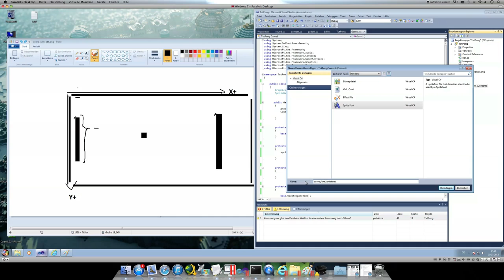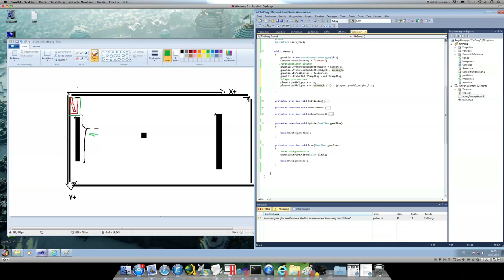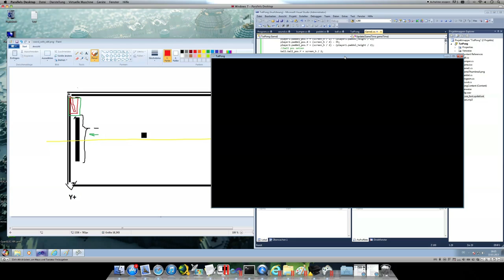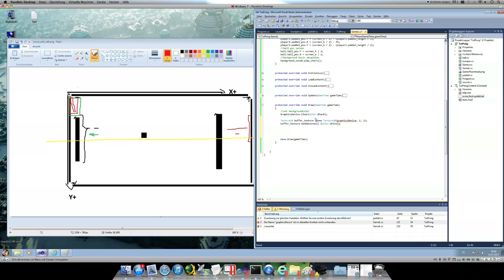[C# | XNA] Pong Tutorial #04 [Deutsch | HD]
so langsam fügen wir alle Einzelteile zusammen